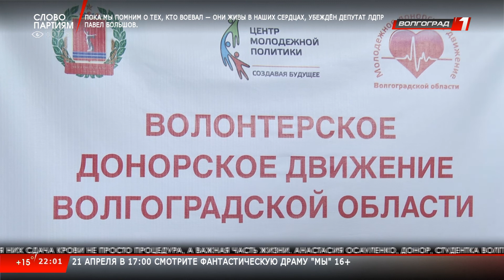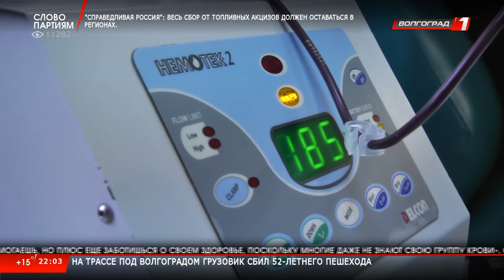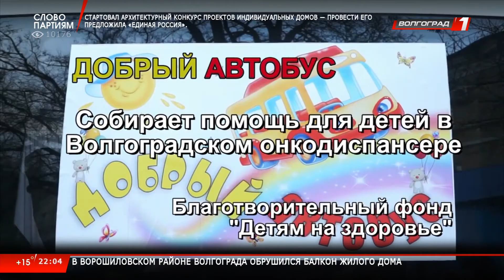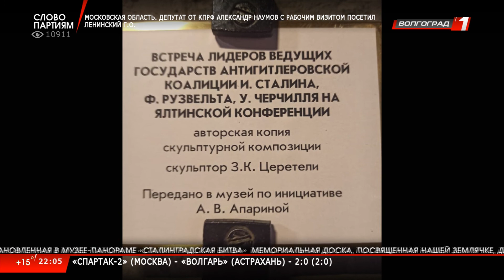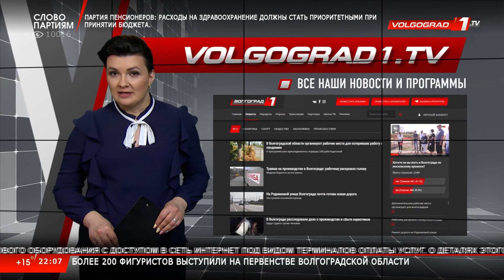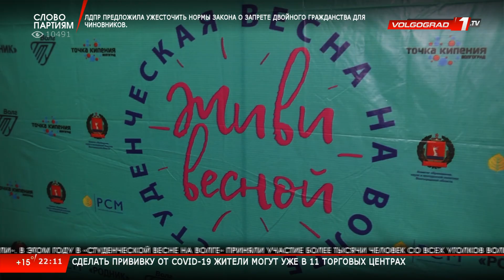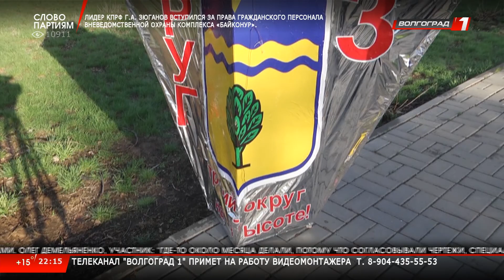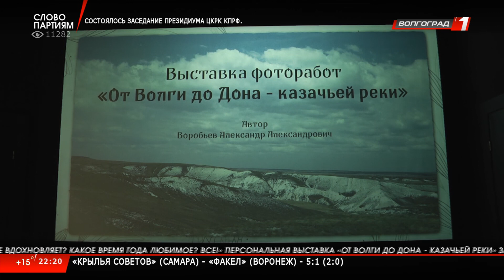Новости Волгограда и Волгоградской области 20 04 2021